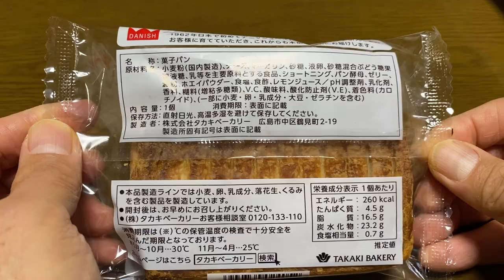【菓子パン（sweet bread）】デンマークチーズケーキデニッシュ（danish cheesecake danish）「タカキベーカリー」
デンマークチーズケーキデニッシュ（danish cheesecake danish）

148円（税込159.84円）
近鉄での価格（2023年12月購入）

260kcal